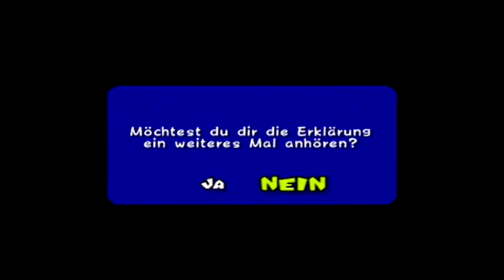Super Mario Sunshine - Intro (2/2)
Super Mario Sunshine (GCN - 2002) - Intro (2/2)